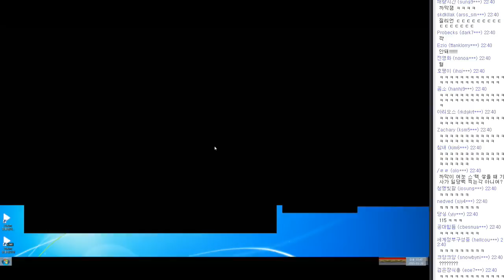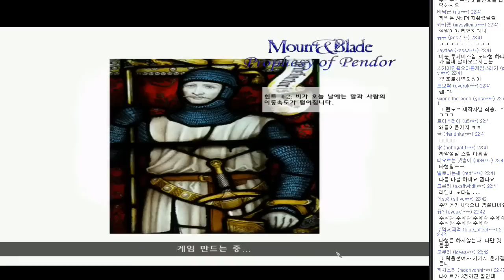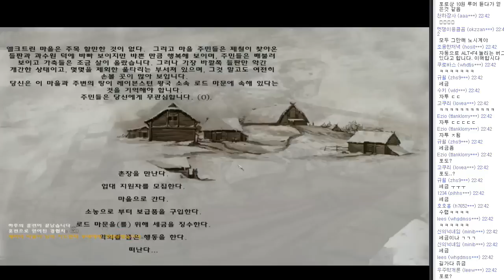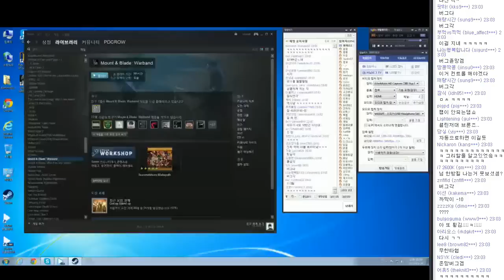까막의 마운트 앤 블레이드 - 펜도르의 예언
15/01/26
Mount & blade : Warband / Prophesy of Pendor